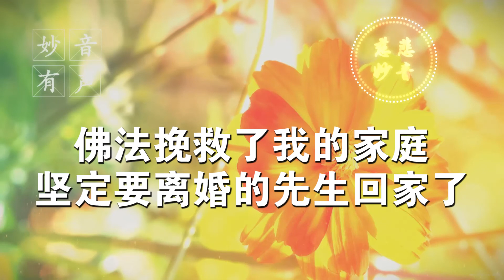【妙音有声】佛法挽救了我的家庭，坚定要离婚的先生回家了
“没想到，学佛真的可以改变一个人！”

学佛前，我每天生活在自己的小圈子里，过着自己认为的幸福无忧的生活，每天为了自己能有更好的生活，拼命地挣钱、奋斗，心里除了想挣更多的钱，还是挣钱，从来没有过其他的想法。

因为父母从小的溺爱，使我养成了一个舍我其谁的性格，自私自利、贪婪、倔强、爱生气、脾气暴躁，也特别小气，眼里心里根本容不得别人的一点意见，也不愿意听任何反驳我的话。不管在家里还是在单位里，心里除了自己还是自己，从来不去考虑他人的感受。

那时候一直认为谁的好坏都跟我没有关系，自认为每个人都是自私的，谁也没有那么伟大去为别人付出，人和人之间的关系都是相互利用，没有真情存在。所以我只管我自己，只要我自己好就行，别人我不管，也跟我没有关系。

对同事也是特别地冷漠，不懂得关心他人，从来也不肯帮助别人，感觉人情都是假的，她们都跟我无关。

在生活中，一遇到不顺心的事情就发脾气，而且暴跳如雷，谁也不怕，说话做事很少给别人留情面。对父母我也是经常地顶撞，无数次地惹父母生气，使得他们伤心难过，但自己并不觉得有什么问题。

在家里也是一样。刚结婚的时候先生对我很宠爱，什么都听我的，夫妻感情也很好。可是时间长了，因为性格的缘故，我自己就飘起来了，就感觉自己每天辛苦付出，挣的钱也多，在家里就开始挑毛病。只要先生有什么事情不是顺着我的心意，我就开始找茬，对他大呼小叫，呼来喝去，看不到他在家里的辛苦付出，根本不懂得去关心先生。

我还总认为自己很好，很有性格，从来不在背后议论别人是非，也不会在背后害别人，只是遇到事情的时候直来直去，这就是我的优点，所以我就一直以这样的方式为人处事，认为自己的生活也会这样一直顺风顺水，永远地保持下去。

而我却不知道，一颗恶的种子早已种下。

2017年的5月份，一切我所以为的美好生活突然停止了。

就在四月份的时候，孩子在学校因为跟同学无意中发生碰撞，头部受伤住院。住院的过程中，我觉得先生和婆家对孩子的态度特别冷淡，他们对孩子的不关心让我产生了极大的不满。在医院里我打电话给公公婆婆发脾气、抱怨，同时也对先生产生了极大的厌恶心，我认为他没用，由于多年的积怨跟他大吵了一架，发泄自己的愤怒，并借此为由提出离婚。当时只是想着吓吓他，心里就是想让先生改变态度来关心我们，没想到他竟然竟然同意了我的离婚要求。

看到先生的态度坚定，我开始后悔，于是就改口说不想离婚了。可是先生的态度特别坚决，不肯罢手，并跟我说，其实他早就受够我了，说他外面有人了，那个人比他大13岁，但他无所谓，什么也不求，什么也不图，只是想着找个对他好的人就行，年龄不是问题。

同时，也把这么多年来，我娘家和婆家的矛盾翻出来。于是就由我们两个人的矛盾，演变成了两个家庭的矛盾。然后就一发不可收场。他到我家跟我爸爸大吵一架，爸爸因为我们的事情，当时气得不行。

先生要离婚的态度毅然坚决，但我还是不同意。于是他又一次上我家跟我爸爸妈妈大吵一架，并且对我发出狠话，如果我再不同意离婚的话，惹急了他就对我全家不客气了。

爸爸妈妈因为我们闹离婚的事情气愤到了极点，天天不停地数落我，再加上先生的种种不是和无情，让我们赶紧离婚。

孩子也每天跟我抱怨，为什么别的孩子都有爸爸和妈妈一起，而她只有妈妈，却没有爸爸的陪伴，爸爸为什么从来不管她。

整个家庭一下子陷入了一片混乱的黑暗中，我仿佛一下子从天堂跌到地狱一般，整天生活在哭泣、怨恨、委屈和抱怨中，整个人就像疯了一样不知所措，怎么都不敢相信眼前所发生的一切，不敢想象一个幸福的家转眼间就没了。

因为一直以来对先生的依赖，家里什么事情都不用管的我，面对先生突然的离开、不闻不问，让我感觉到天塌了一样，无助到了极点。于是我在心里祈求着：

 “谁来救救我啊，救救我这个家啊，我该怎么办啊？”

突然，我一下想到了菩萨，“也许菩萨能救我！”

于是我在心里默默地说：“观世音菩萨，您救救我吧，救救这个家吧。我以后初一、十五都不吃肉了，我去庙里烧香，你救救我吧！”

冥冥中大慈大悲的观世音菩萨就像听到了我的呼唤一样，闻声救苦！几天以后，我无意当中得知，学佛也许会改变我的命运，我当时就有了强烈的欲望 ——

“我一定要学佛，一定要通过自己的努力改变我的命运，挽救我的家庭！”

我知道我单位的一位同事是学佛的，我迫不及待地想要找到她，因为曾经听别的同事说过，她修得很好，很虔诚。

在自己曾经的概念中，觉得信佛是老年人的事情，也由于自己从来都没有接触过佛法，对佛法也是一窍不通，只以为烧香磕头就是学佛了，菩萨就能保佑了。但既然知道了学佛可以改变命运，我义无反顾地去问了。

同事对我说：“学佛首先要学会念经，要懂得佛理佛法，而且不能着急，要坚信，要坚持。”还跟我说了很多关于佛法的事情，我说“我一定会好好学的”。

第二天，同事把心灵法门的《入门手册》以及《佛经念诵合集》和师父的《白话佛法》等法宝拿给我，当我接过法宝的一瞬间，心里有一种莫名的感动，就像找到了内心的依靠。

同事张师兄跟我说，因为她也是刚刚开始学佛不久，于是她给我推荐一位精进的老师兄，并告诉我说，这位老师兄学得特别好，很精进很有智慧，已经学佛很多年了，让我有什么不懂不明白的可以随时找她沟通。然后老师兄把我带进学佛大家庭里，当我第一眼看到学佛佛友发的内容的时候，我心喜若狂，内心有个强大的意念告诉我：

“这就是我要找的内心深处的东西，今生今世我都要学佛，不会舍弃，一定要一门精进，永不退转！”

当天晚上，我按照手机里经文教念音频的指引，一遍又一遍地听着大悲咒。 感恩观世音菩萨慈悲加持，第二天我就会念大悲咒了，心里特别开心。然后我开始念诵功课的经文，第七天开始念诵经文组合小房子了，三个月后许愿终生吃全素，同时也在这位老师兄的帮助下，农历六月十九终于把菩萨妈妈请回了家，法喜充满！

感恩大慈大悲救苦救难广大灵感观世音菩萨，感恩龙天护法菩萨，感恩师父，感恩师兄们！在菩萨的慈悲加持下，在师兄耐心地开导、引导和鼓励下， 我从对佛法的一窍不通懵懵无知，逐渐地成长为一个对佛法珍若生命的学佛人。

许愿、念经、放生、诵读《白话佛法》，听师父开示录音， 没有一天因为自己的原因而懈怠。 因为工作的原因，时间只能靠自己争取，每天除了吃饭睡觉工作，其余时间都是在念经，只要不工作就是念经，吃饭的时候听师父的录音开示。

 通过对佛法的逐渐学习和了解，让我明白了什么是因果循环，善有善报恶有恶报；什么是人生的苦空无常，没有一件事情是长久的；这个世界有不同的空间，也有另外一种生命体与我们在一起生存，它们过着更为艰难的生活；也让我一点点明白了，在日常生活中为人处世的方式方法，和做人的道理，让我懂得了父母的恩情大于一切……

于是，我一遍又一遍在佛台前，向观世音菩萨忏悔自己所做的错事，忏悔对父母的愧疚、对先生的愧疚和对所有我伤害过的人的愧疚，我真的知道错了。

因果循环真实不虚，报应如影随形。师父说：夫妻之间的缘分是善缘和恶缘多世的纠缠，今生我们所遇到的一切，也都是一个缘分。

在不断地修学佛法的过程里，我不再像以前那样地斤斤计较，也懂得了慈悲、善良、包容、宽容才是做人的美德，更明白了赠人玫瑰手留余香的道理。

师父说，自身一切的不顺利，都是因为我们自己的业障而起。于是我在佛台前一遍又一遍地忏悔自己所做的恶业，祈求观世音菩萨慈悲救度我，每天佛台上香都不断地打卷，我相信那一定是菩萨妈妈的慈悲加持。人有诚心，佛有感应，感恩观世音菩萨慈悲原谅我所做错事，给我改过自新的机会！

我每天十点钟睡觉，四五点钟起床念经，听师父开示录音，诵读《白话佛法》，放生，平均每天念诵五至六张经文组合小房子，念诵化解我跟我先生之间恶缘的经文组合小房子。

当一拨又一拨经文组合小房子烧送下去之后，我跟我先生之间的关系也在发生微妙的变化，关系也在一点一点地缓和下来。由于自己的业障深重，我们之间的关系还是反复无常。于是在师兄的指导下，我为先生除了每天念诵化解恶缘的解结咒和经文组合小房子以外，还每天给他念诵一遍礼佛大忏悔文，祈求菩萨妈妈慈悲帮助我忏悔和消除导致我和先生之间感情不顺利的业障。

学佛的初期我执著于跟先生和好如初，每天不停地狂念经，却不注重修心，不知道修正自己错误的心态，以至于效果不明显，和先生的关系不停地反复，并且在这个过程中，孩子胳膊意外骨折，爸爸心脏病复发住院……好在有师兄的指导，有观世音菩萨无数次的慈悲加持，鼓舞着我坚持运用“三大法宝”——许愿、念经、放生，战胜了自己的心魔，每次都平安地渡过。

这些经历也让我明白了，修心和修行要同时进行，这是相辅相成的。

我不再执著于事情的结果，也明白了世界上所有事情的发生、成功与否都有它的缘分，不是求来的，而是修来的，做人一定要内心坦荡，顶天立地，浩然正气，无论任何事情只要自己做好，只管耕耘不问收获，观世音菩萨都会安排好一切。

观世音菩萨慈悲加持，在这期间三次梦中提醒我跟先生的三世缘分，原来我真的欠他很多，于是我更加努力念经修心，消业还债， 心里也不再抱怨，没有了瞋恨，而更多的是感恩。

师父说：一切苦难都是自己的增上缘，改变自己错误的思维和行为，才能改变自己的命运，否则就会出现旧业未消又造新业，继续轮回。

我发愿，一定要更加努力地修心修行。

在我学佛两年后，先生找到我，说他不在的这段时间里，我受苦了，是我的坚持才保留了这个完整的家，现在他回来了，不走了。

同时他也惊讶我的改变。先生跟我说：“学佛真好，没想到学佛真的可以改变一个人。” 他也愿意跟我一起去放生，愿意回来重新照顾我们这个家。

先生这突如其来的变化弄得我措手不及，这一切来得太突然了，简直不敢相信这是真的。但同时我也知道，现在所发生的一切，都是观世音菩萨的慈悲安排才会有的结果，学佛真的改变了我的命运。通过运用“三大法宝的”，让我化解了自己命中的劫难，化解了恶缘。感恩大慈大悲救苦救难广大灵感观世音菩萨！感恩龙天护法菩萨！感恩师父！

现在我更加努力地修心修行，念经、许愿、放生、共修《白话佛法》，我真正地明白了人生的苦空无常，世界上还有那么多受苦的众生，他们还没有闻到佛法，还在受着业力的牵引，受着轮回的痛苦，沉迷其中而不自知。我在佛台前许愿：

祈求观世音菩萨慈悲加持，保佑我开智慧，尽快消除业障，能够更好地现身说法，言传身教，有能量和力量更好地弘扬佛法，广结善缘，广度有缘，帮助更多的人都能够学佛念经，改变命运。

我的分享结束了，分享中如有不如理不如法的地方，请观世音菩萨妈妈慈悲原谅，请十方三世一切诸佛菩萨和龙天护法菩萨慈悲原谅，请恩师慈父慈悲原谅，请师兄们批评指正。我自己的业障自己背，不让师父背，不让师兄们背。

分享人：一泓清泉

—— 摘录自博客 2021年5月26日 网友反馈